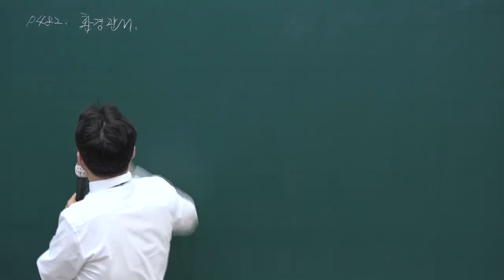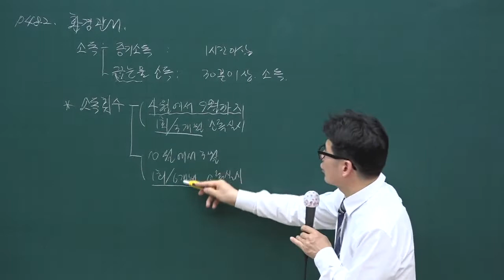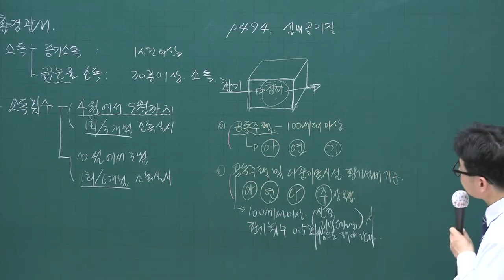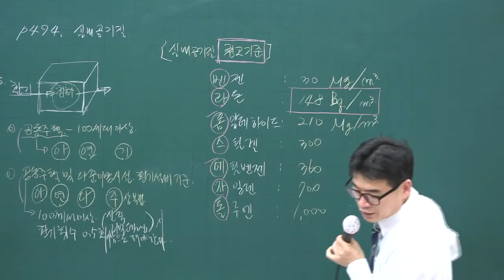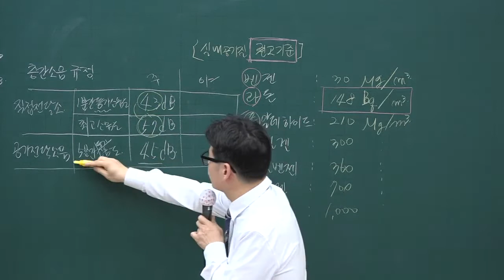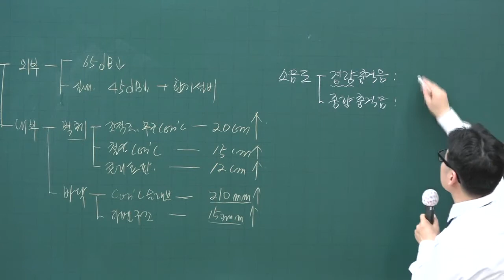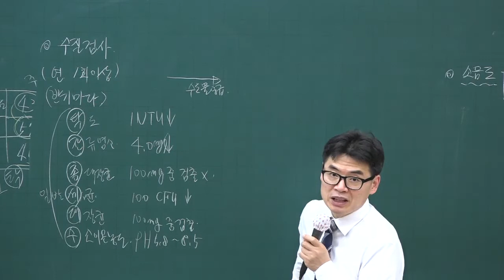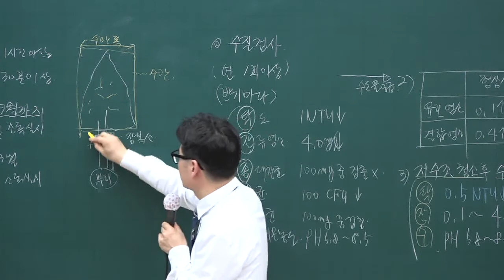[주전무] 2020년 주택관리사 관리실무 환경관리 4-47